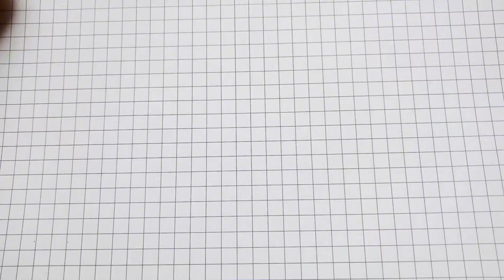Easy to learn how to draw Pikachu